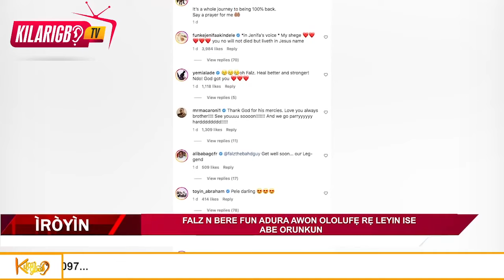Veteran Actor, Saint Obi Dies After Protracted Illness| Nigerian Falz Undergoes Surgery In UK